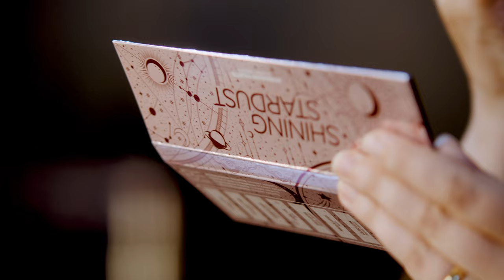All eyes on you! Dit is dé make-up look voor de feestdagen - &C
Nieuw seizoen, nieuwe beautytrend. Samen met ICI PARIS XL maakt &C de online videoserie BeautyLAB waarin we jou laten zien hoe je snel en easy een mooie beauty look maakt. Deze keer laat make-up artist Daniëlle zien hoe je een catchy look voor je ogen creëert, speciaal voor de feestdagen.

In opdracht van: ICI PARIS XL
Camera: Full Force Films - Jeroen Niessink, Yannick Ent
Geluid: Maarten de Groot
Montage: Daphne Ooms